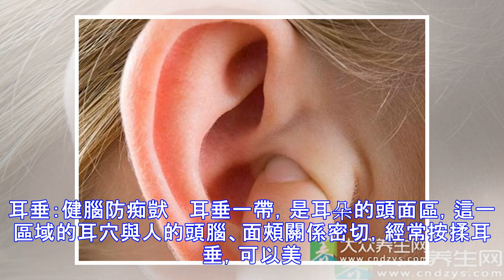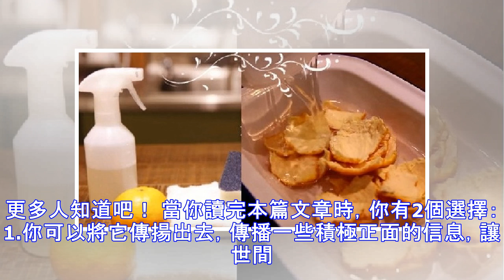晚上揉這裡，男人會越揉越強壯，女人會越揉越漂亮！（職業醫師，親身示範！）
長壽老人中，耳朵大的人很多，而且耳垂很長。耳朵大，意味著腎氣旺，先天稟賦好，耳垂長，意味著頭腦健康。當然，這並不是說耳朵小的人就一定不健康、不聰明。  今天我們要介紹耳朵這顆「養生丹」的用法，堅持每天10分鐘，絕對有利於五臟六腑及全身的氣血循環，氣血通暢了，病痛就少了。快來一起學吧！ Advertisements 揉耳垂：健腦防痴獃 　耳垂一帶，是耳朵的頭面區，這一區域的耳穴與人的頭腦、面頰關係密切，經常按揉耳垂，可以美容養顏、醒神健腦。 具體方法 ▲ 揉耳垂 將食指和中指併攏塞入耳腔，拇指放在耳垂後面，3個指頭盡量將頭面區全部捏住揉動。食指和中指不動，拇指做搓揉動作，順時針揉50次，逆時針揉50次。再把耳垂往下拉一拉。 掏耳窩：掏空五臟毒素 耳窩是耳朵的中心區，五臟六腑對應的耳穴都在耳窩裡，對耳窩裡的各點進行刺激能調和五臟。耳窩不容易搓揉，所以要用手指掏。 具體方法 ▲ 掏耳窩 Adve...